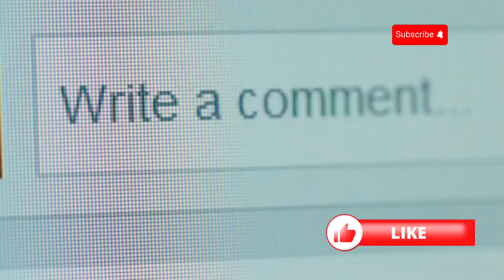Top 15 Best Places To Visit In Thailand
Welcome to our ultimate travel guide to the Top 15 Best Places to Visit in Thailand! 🌴 Whether you're looking for stunning beaches, ancient temples, vibrant cities, or peaceful mountain escapes, Thailand has something magical to offer every type of traveler.

In this video, we’ll take you on a journey across Thailand's most iconic destinations—from the bustling streets of Bangkok to the turquoise waters of Phuket and the serene landscapes of Chiang Mai. Discover hidden gems, cultural wonders, breathtaking beaches, and must-see attractions that make Thailand one of the world’s most sought-after travel destinations.